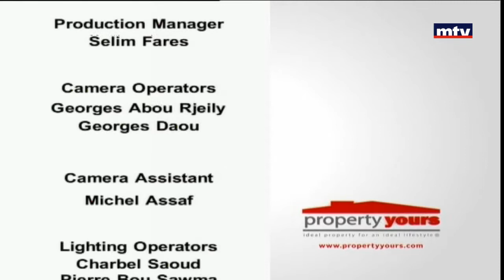Property Yours - 01/02/2018